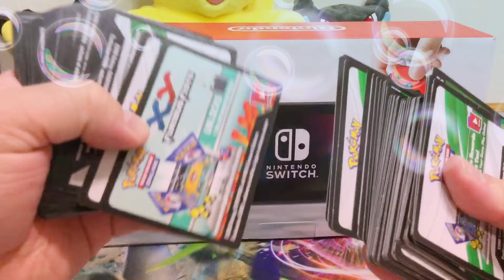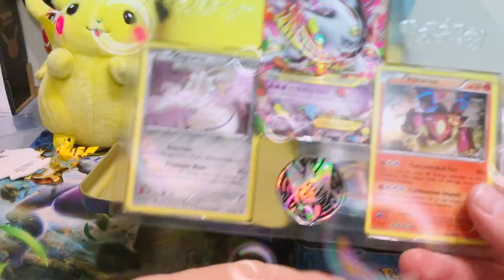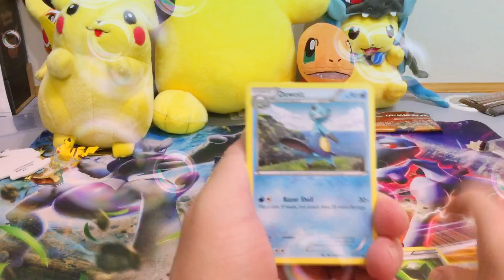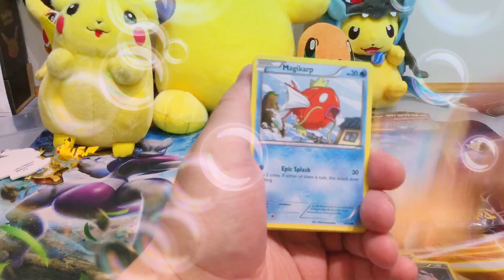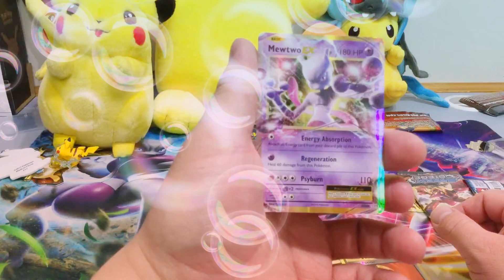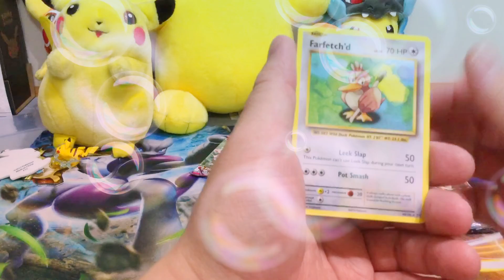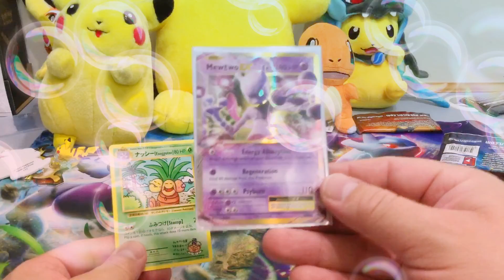Pokemon lunch day yes. Yummy lunch